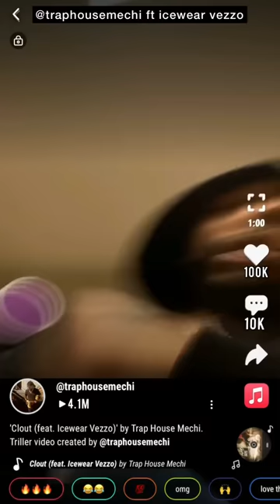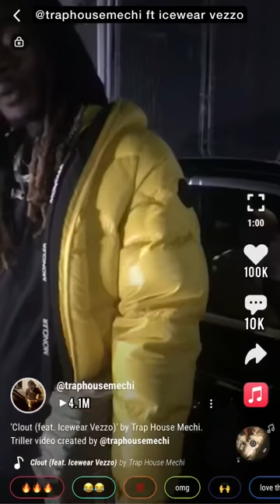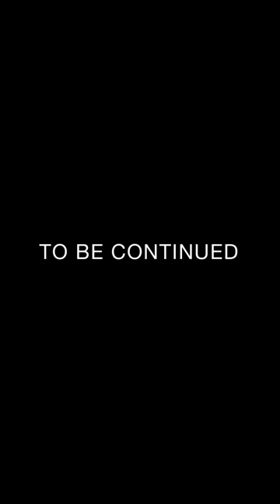Trap House Mechi ft. Icewear Vezzo - CLOUT (Official Emoji/Lyric Video)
4Way OUT NOW!